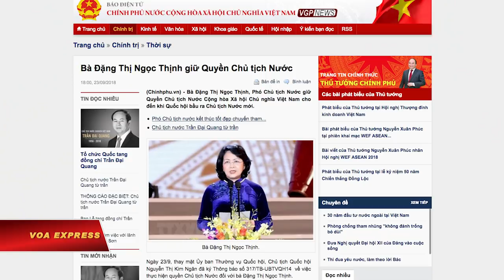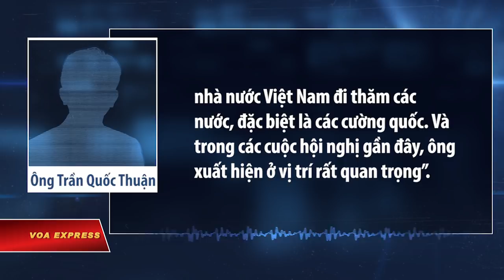Liệu VN sẽ có Tổng bí thư kiêm Chủ tịch nước? (VOA)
Tin tức Nếu không vào được VOA, xin các bạn hãy vào để vượt tường lửa. Chính phủ Việt Nam hôm 23/9 thông báo tang lễ của Chủ tịch Trần Đại Quang sẽ diễn ra trong hai ngày 26 và 27/9 theo nghi thức quốc tang.

Cũng hôm 23/9, một thông báo của quốc hội gửi ra nói người phó của ông Quang, bà Đặng Thị Ngọc Thịnh, chính thức giữ quyền chủ tịch nước cho đến khi quốc hội bầu chủ tịch nước mới.

Thực tế nền chính trị Việt Nam, nơi chỉ có Đảng Cộng sản nắm quyền lãnh đạo, cho thấy người giữ chức vụ chủ tịch nước trong nhiều nhiệm kỳ gần đây thường là một ủy viên Bộ Chính trị, nhóm 19 quan chức có quyền quyết định lớn nhất trong đảng.

Chức chủ tịch nước được xem là chủ yếu mang tính lễ nghi, không có nhiều thực quyền điều hành đất nước.

Việc bầu chọn chủ tịch nước, cũng như các vị trí quan trọng khác trong chính quyền, diễn ra trong một hội nghị của đảng, trước khi được phê chuẩn tại quốc hội cho đủ thủ tục theo hiến pháp.

Quyền Chủ tịch nước, bà Đặng Thị Ngọc Thịnh, hiện không phải là ủy viên Bộ Chính trị.

Giới phân tích và nghiên cứu những ngày này đưa ra những dự đoán khác nhau về người sẽ kế nhiệm ông Quang. Ba ủy viên Bộ Chính trị được xem là ứng cử viên sáng giá gồm có ông Trần Quốc Vượng, Thường trực Ban Bí thư; bà Tòng Thị Phóng, Phó Chủ tịch thường trực Quốc hội; và ông Nguyễn Thiện Nhân, Bí thư Thành ủy thành phố Hồ Chí Minh.

Một khả năng cũng được xem là rất có thể diễn ra là Tổng bí thư Đảng Nguyễn Phú Trọng sẽ nắm cả chức chủ tịch nước, theo một số nhà quan sát, nhà phân tích, hay nói cách khác, việc nhất thể hóa hai chức vụ lãnh đạo hàng đầu Việt Nam có thể sẽ diễn ra sớm.

Nguyên Phó Chủ nhiệm Văn phòng Quốc hội Trần Quốc Thuận đưa ra nhận định với VOA:

“Theo suy đoán của tôi, người có khả năng thay vào chỗ đó tốt nhất là Tổng Bí thư Nguyễn Phú Trọng. Vì trong thời gian vừa qua, TBT Nguyễn Phú Trọng đã thay mặt đảng, nhà nước Việt Nam đã thăm các nước, đặc biệt là các cường quốc. Và trong các cuộc hội nghị gần đây, ông xuất hiện ở vị trí rất quan trọng”.

Luật sư Thuận cho rằng ông Trọng đã thể hiện tốt vai trò là người lãnh đạo hàng đầu Việt Nam trong các cuộc gặp gỡ song phương hoặc hội nghị quốc tế ở Mỹ, Trung Quốc, các nước châu Âu và ASEAN.

Song ông Thuận nói rằng quan trọng hơn so với các hình ảnh đối ngoại là việc Tổng Bí thư Nguyễn Phú Trọng nhắm đến củng cố kiểm soát quyền lực, chuẩn bị cho Đại hội Đảng lần thứ 13 vào đầu năm 2021.

Mỗi kỳ đại hội là dịp đảng quyết định về các nhân sự lãnh đạo chủ chốt và các chính sách lớn của đất nước trong 5 năm tiếp theo.